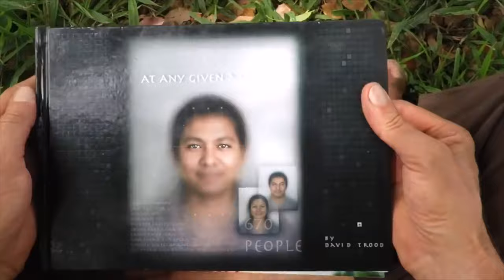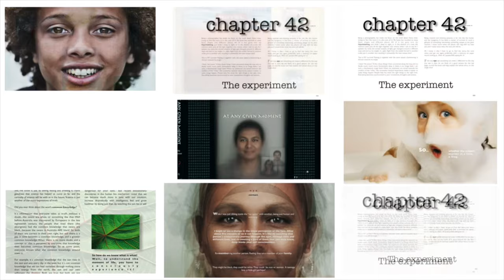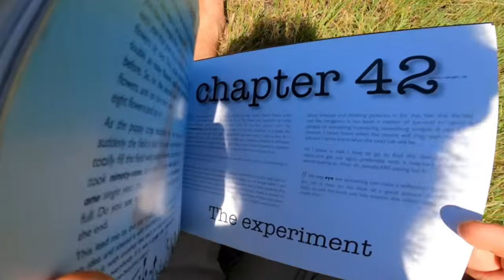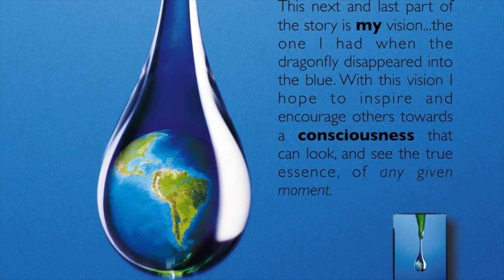The Mind Blowing, Heart Warming Photography Book from David Trood AKA Weedy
Come on a short visual journey with me down the RABBIT Hole, with my camera.

Before I began this channel, The Weedy Garden, I travelled through fourty countries for over thirty five years watching people through my mask of glass.

My vision of humanity becoming more in harmony with the Earth and each other, has taken me to publish this work. This strong desire continues to drive my passion to share and express through The Weedy Garden.

It is my hope that the reader will recognise the essence of life...within themself, and in every other person, plant and animal they encounter...At Any Given Moment.